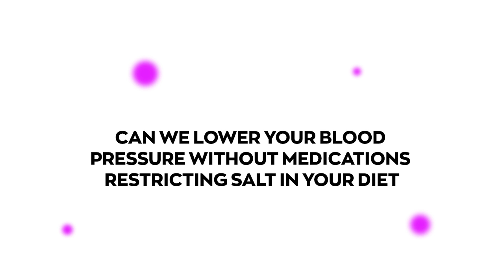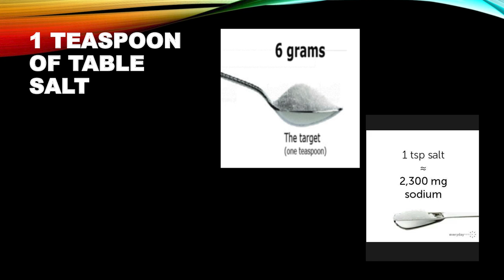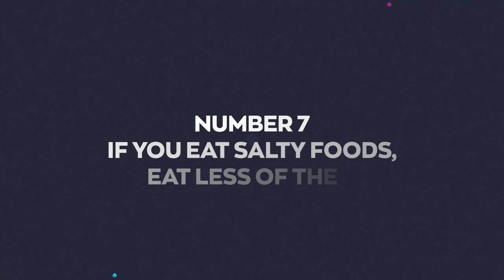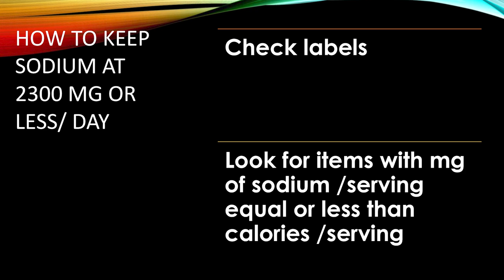The 3 Ultimate Secrets to Naturally Lowering Blood Pressure! (2024)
3 Ways To Naturally Lower your Blood Pressure !
Natural Ways to Lower Your Blood Pressure
Can we lower your high blood pressure without medications?
We are looking at 3 ways to naturally lower your blood pressure Exercise, Diet and Salt
                #1 Exercise
In people with high blood pressure,140 mmHg or higher, all different types of exercise were effective, but the combination of endurance and resistance exercises was the most effective, lowering BP by 13 mmHg.
               All different type of exercises were equally effective and as effective as the
anti- hypertensive medications. Exercise has also a plethora of other health benefits beyond lowering your BP. Please see this video on “The secret to better health.
            #2 DASH Diet

DASH stands for Dietary Approaches to Stop Hypertension a diet rich in fruits and vegetables, low fat  and poultry and fish but no processed meats. In patients with hypertension defined as 140/90 or higher we had a 11mmHg is systolic and a 5 in diastolic. This diet can also lower (LDL or "bad") cholesterol. High blood pressure and high LDL cholesterol levels are two major risk factors for heart disease and stroke.
              #3 SALT RESTRICTION
   Does reducing salt in your diet lower blood pressure? There are many studies showing that reducing sodium in your diet lowers BP. The benefit is higher in people with high blood pressure but is also seen in normotensives. And higher the sodium reduction higher the drop in BP. How much? On average you can expect a drop-in systolic of 10 mm Hg and 5 mm of Hg for diastolic.
Adding exercise, dash diet and restricting salt you can lower your blood pressure by 34 points enough to avoid medication in many people.
If you want to avoid HYPERTENSION(high blood pressure) ,if you want to avoid coronary artery disease (HEART ATTACK) ,if you want to avoid a STROKE then this video is for you.
00:00 Introduction
00:20 Lowering blood pressure with exercise
02:25 Lowering blood pressure with DASH diet
04:29 Lowering blood pressure restricting salt
05:48 10 tips to lower salt in your diet
07:45 Conclusions